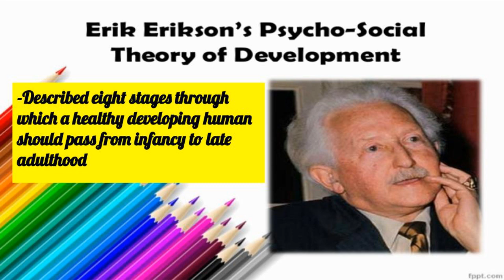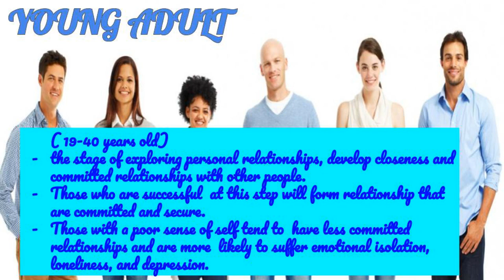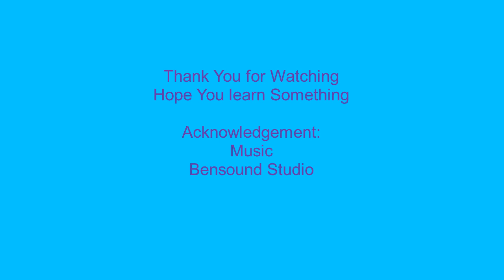Stages of Human Development Grade-7 Health Quarter 1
8 Stages of Human Development